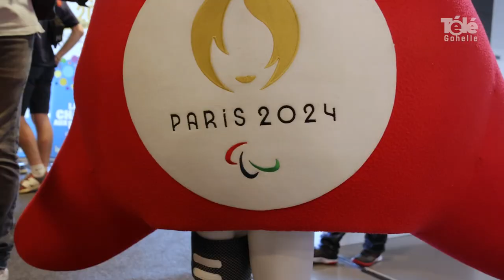Objectif Paris 2024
[ REPORTAGE ] 🎥⛳🥅🏋️‍♀️🚴‍♂️ 𝟭𝟱 𝟬𝟬𝟬 𝗲𝗻𝗳𝗮𝗻𝘁𝘀 𝗶𝗿𝗼𝗻𝘁 𝗮𝘂𝘅 𝗝𝗢 𝗱𝗲 𝗣𝗮𝗿𝗶𝘀 𝟮𝟬𝟮𝟰.
Gervais Martel, président de l'association La Chance aux Enfants et Jean-Luc Reichmann son parrain, ont officialisé les 15 000 places pour les jeux olympiques et paralympiques de Paris2024 en faveur des enfants du territoire.